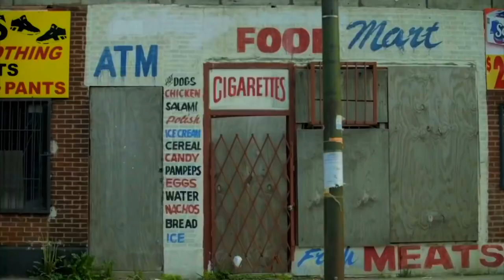🔥🔥THE FIELD🔥🔥 SWEET JUICES LIFFY STOKES FT LOLITA LEBRON